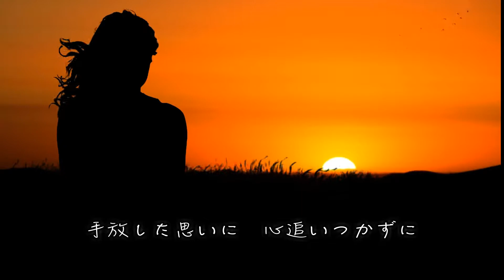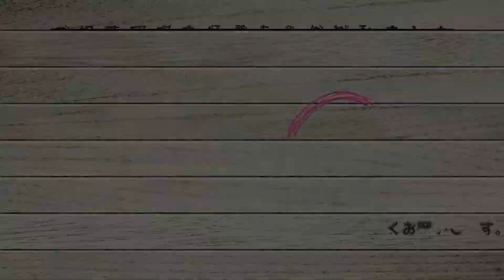【歌ってみた】サヨナラを選んだ私／宇野実彩子｜AAA｜ソロ｜Covered byてぃな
ソロになってからの宇野ちゃんの活躍も輝かしい✨
切ないバラードが心にグッときます。前向きにさせてくれる好きな曲です。
こちらをお聴きになった後は本家も觀て宇野様を堪能してください♡

【Thanks🎉】
💁Vocal：汀那〚てぃな〛
💁MIX：冥夜様　@Hetaremaresing

📀本家オリジナル📀
■宇野実彩子 (AAA) / サヨナラを選んだ私

エイベックスに所属する男女混合パフォーマンスグループAAA（トリプル・エー）のメンバー。ソロとしても活動をしている。食事・健康・美容に関する生活の公認ファスティングカウンセラーとしても活動している。